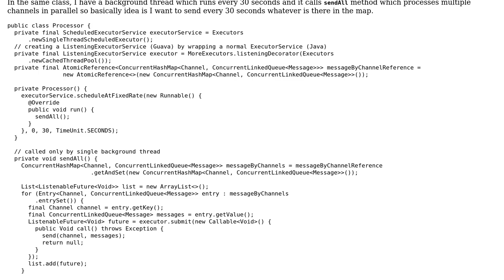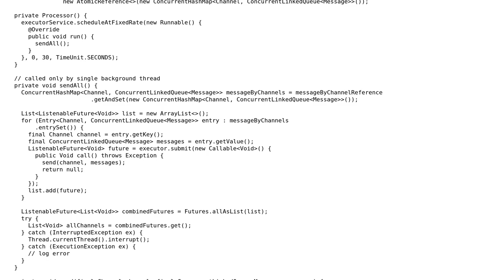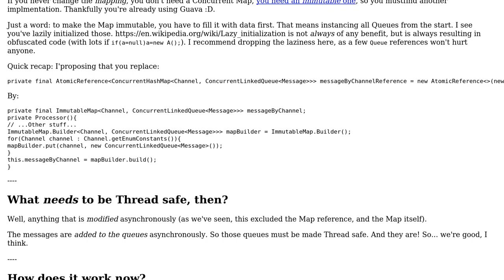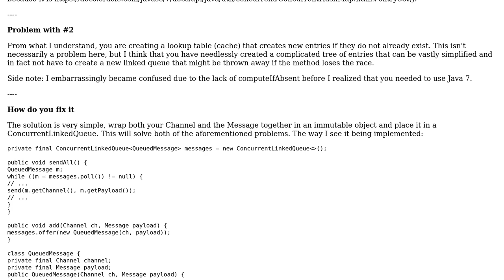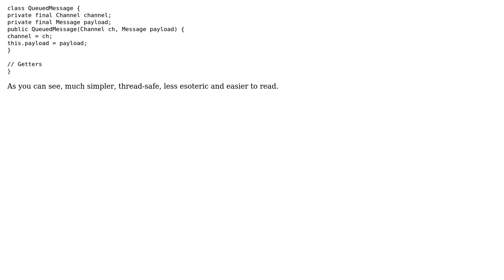Code Review: Running multiple producer and single consumer in a multithread environment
With thanks & praise to God, and with thanks to the many people who have made this project possible! | Content (except music & images) licensed under CC BY-SA | Music | Images & others | With thanks to user user1950349 user MrBrushy user Breeze and the Stack Exchange Network Trademarks are property of their respective owners. You are responsible for your own actions.